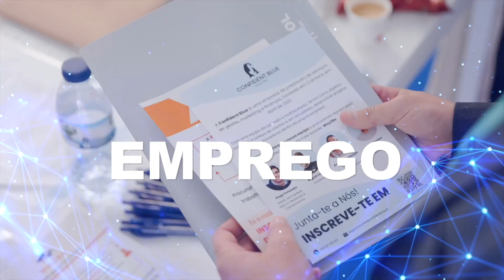Promo | 10ª Edição Business Week 2024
A Coimbra Business School | ISCAC realiza nos dias 5 e 6 de março de 2024, a 10ª Edição da Business Week, a sua feira de emprego.